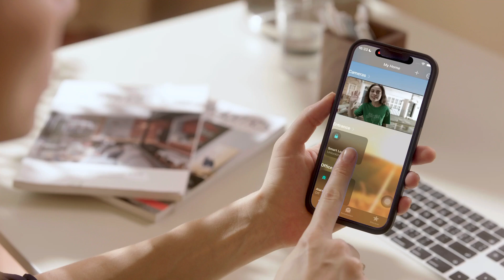Aqara Smart Lock U200 Kit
Upgrade to keyless living with the Aqara Smart Lock U200 Kit, which installs easily over your existing lock without drilling. This smart lock supports various entry methods like fingerprint, NFC, passcode, and more, and integrates with Apple home keys. Compatible with Matter, it’s managed via the Aqara Home app and is built to last with a six-month battery life and IPX5 waterproof rating, making it ideal for both indoor and outdoor use.